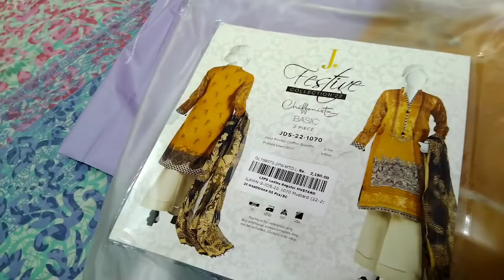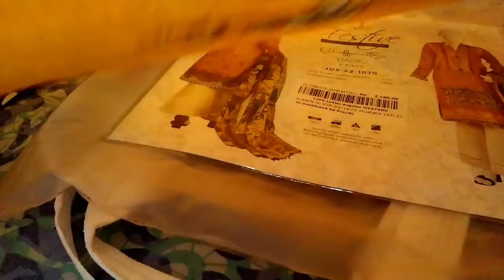Birthday Gift from My Husband 🎉🥳